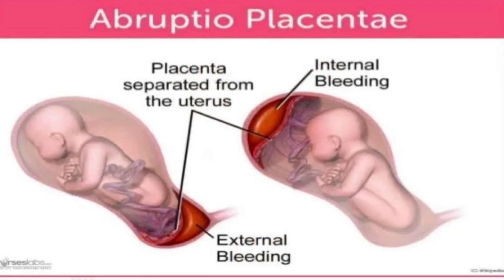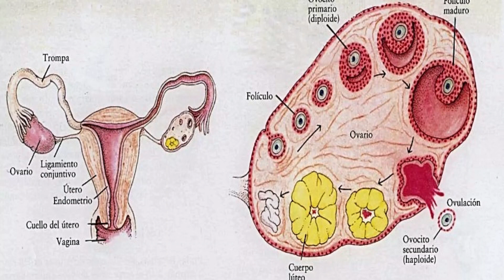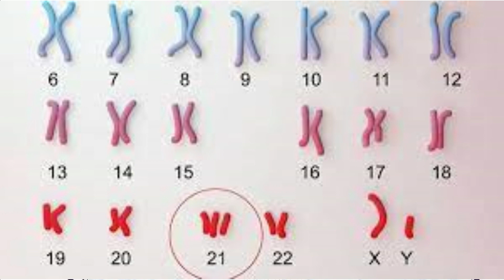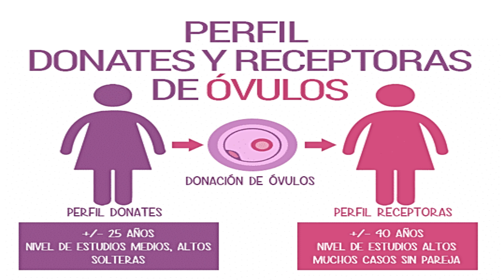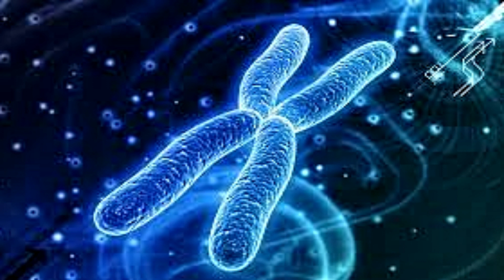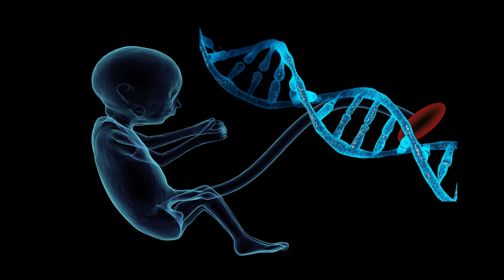Es peligroso embarazarse después de los 40 años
En este video, un cardiologo experto en salud maternal habla sobre los riesgos asociados con el embarazo después de los 40 años, un tema de gran interés para las estudiantes de medicina y los profesionales de la salud en Nicaragua y Mexico. La facultad de medicina y las clases de medicina a menudo cubren este tema, ya que la fertilidad femenina disminuye con la edad y el riesgo de síndrome de Down y otros problemas de salud aumenta. El embarazo a los 40 años puede ser complicado y puede requerir procedimientos como la fecundación in vitro, la donación de óvulos o la vitrificación de ovulos. Además, el parto prematuro y la diabetes gestacional son riesgos comunes en estos casos. Es importante el diagnostico prenatal para detectar cualquier problema de salud, como la presión alta, palpitaciones o síntomas de aborto, y tomar medidas preventivas para evitar abortos espontáneos. La infertilidad y la fertilidad son temas importantes que deben ser abordados por los profesionales de la salud para garantizar un embarazo saludable. En este video, se discuten los riesgos y complicaciones asociados con el embarazo después de los 40 años y se ofrecen consejos para las mujeres que están considerando un embarazo a esta edad.

¿Que es la ferritina y cual es su utilidad

organizacionmundialdelasalud cardiologiaterapiaintensiva drangelmoraleslinarte Cardiologia/Terapia intensiva.